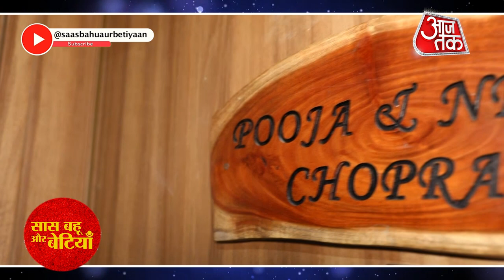A Day Out With Pooja Chopra, A Tour To Her House & Lifestyle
Check Out Sneak Peak into the Life of Pooja Chopra, Her House & Fun  Masti